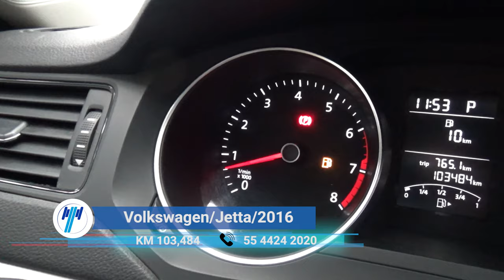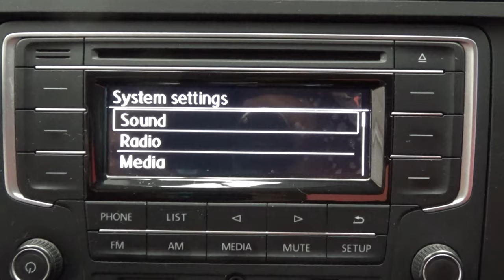Volkswagen / Jetta / 2016 - 8824